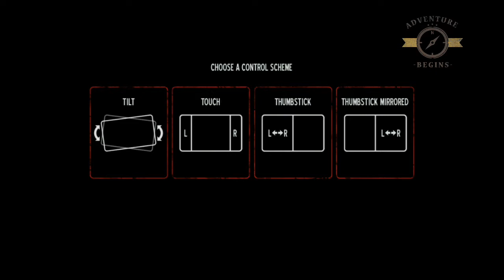into the dead part 1 on 2021